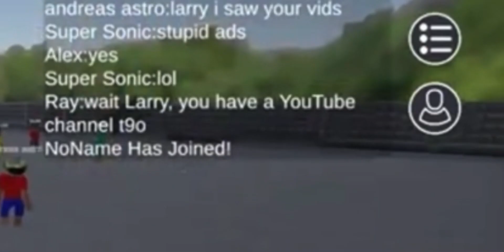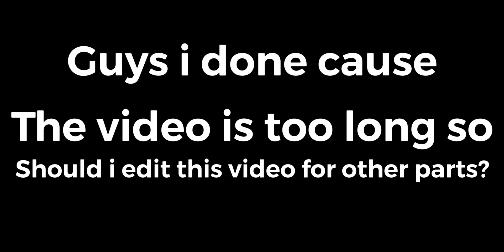Goofy Ahh Kodii High Remastered PART 7!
Sonic wannabe and Riggy wannabe got mad at me so I uploaded

If you see this sonic wannabe your ugl- I mean cool

Plz dnot be a wenabe😔
it mak u duambp

Like and sub for part 8